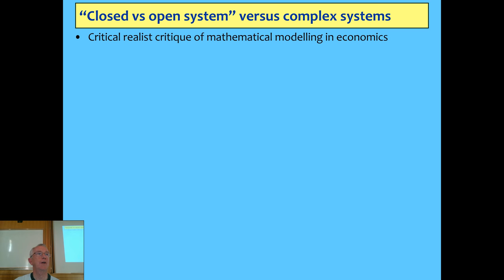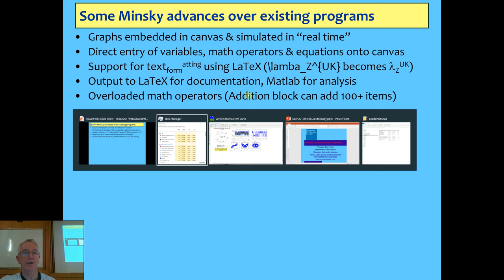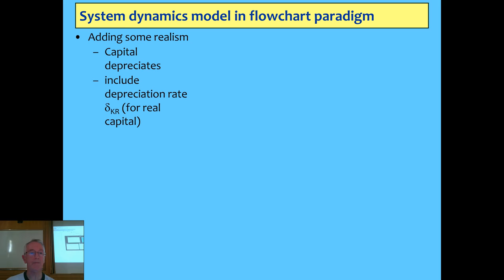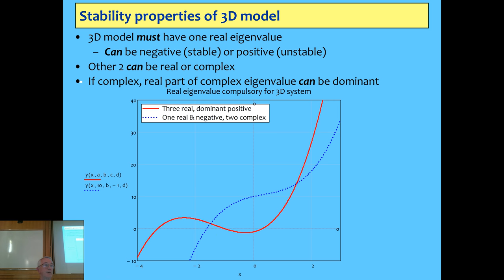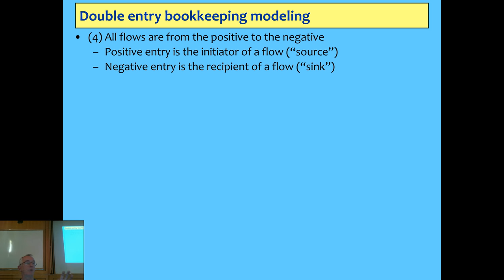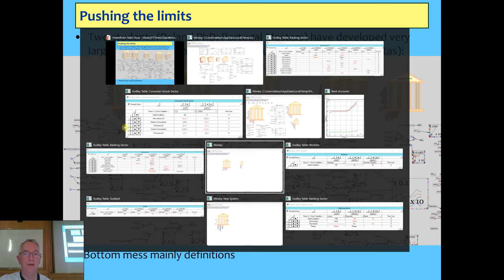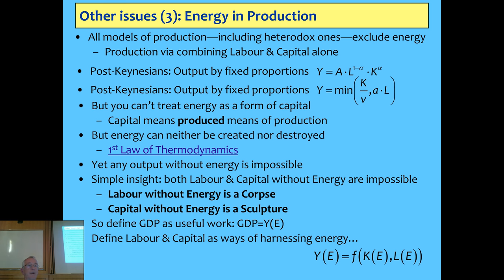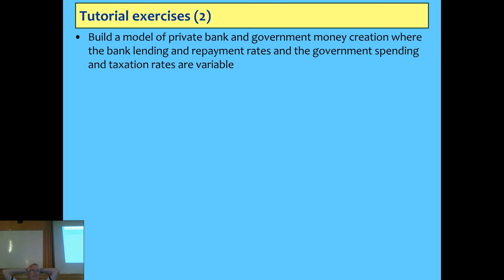Introduction to System dynamics in economics using Minsky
This talk at an Association for Heterodox Economists workshop for PhD students. I explain the concept of system dynamics, and Minsky's unique feature of Godley Tables that generate financial flow equations using double entry bookkeeping.